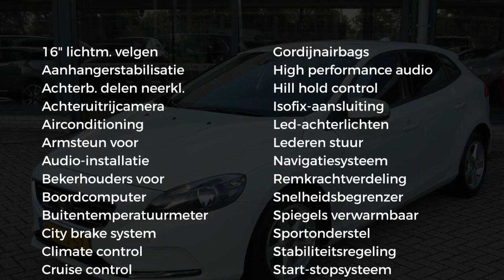Volvo V40 1.6 D2 115PK Kinetic